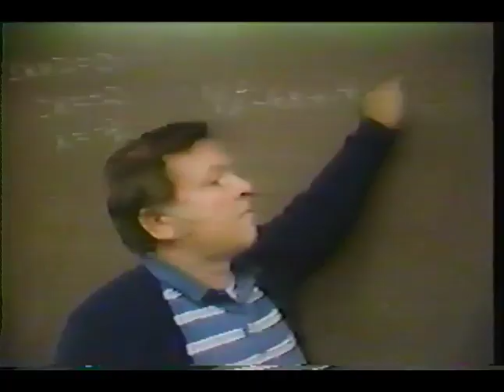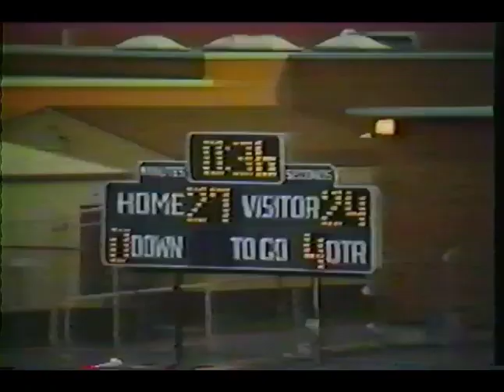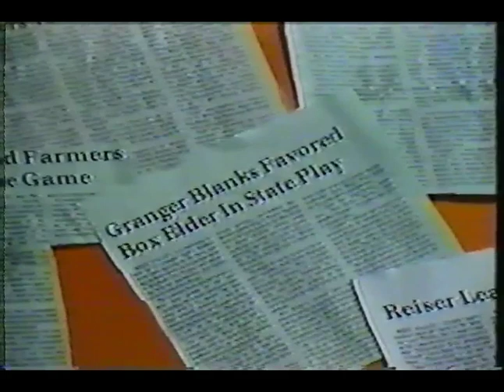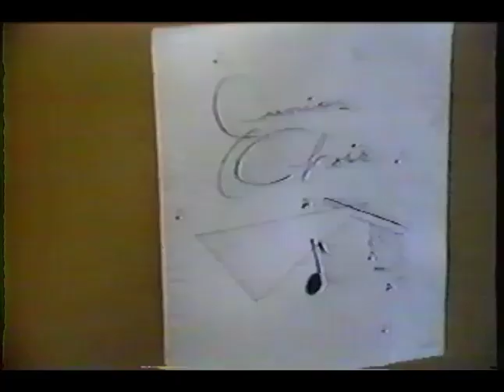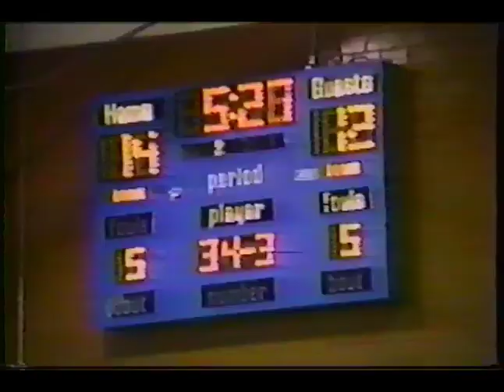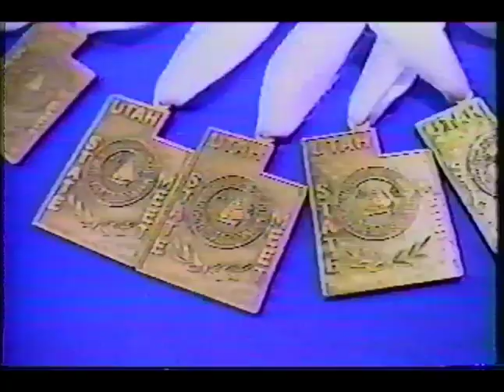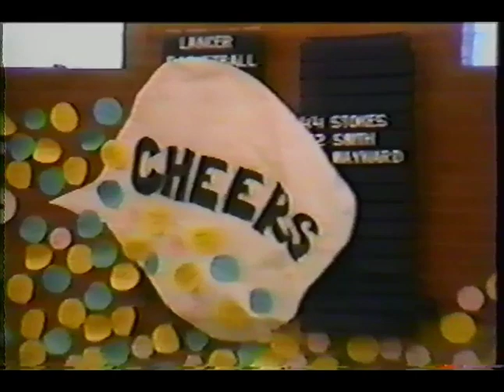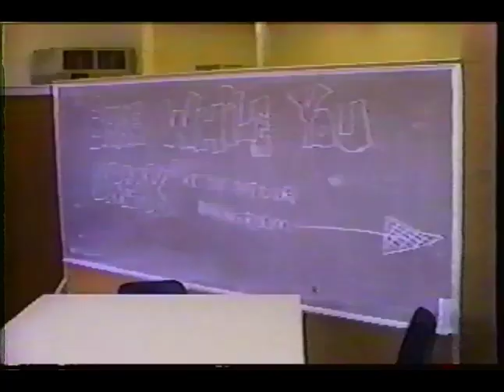Granger High School - Heaven in 87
Granger High School, Utah video summary of events from 1987